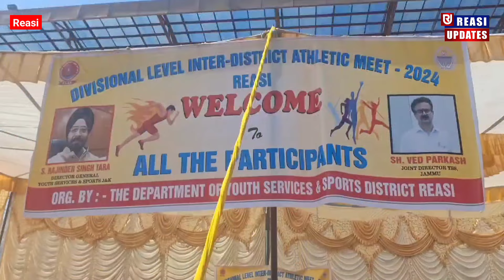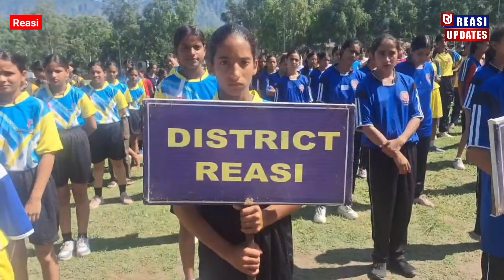Inter-District Divisional Level Girls Athletic Meet Sarts in Reasi